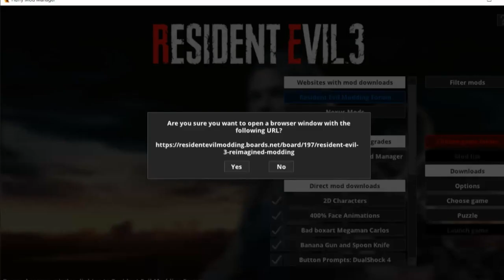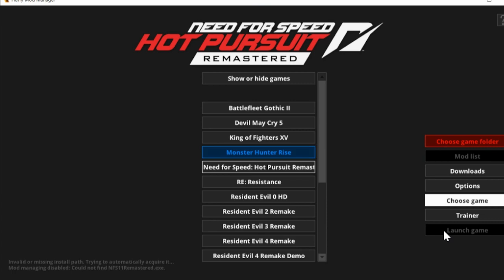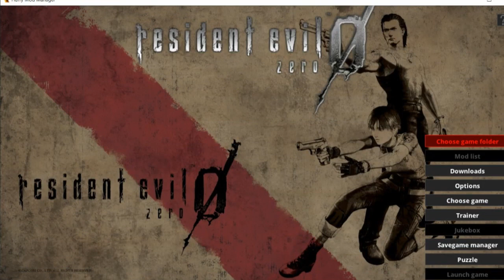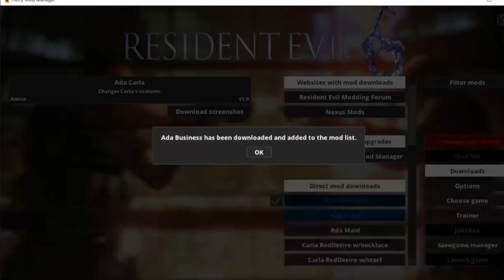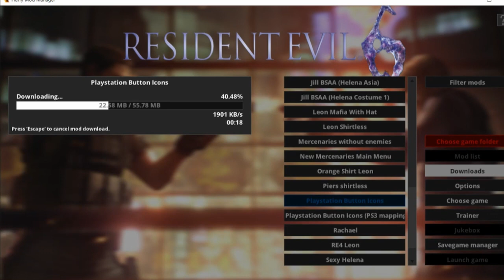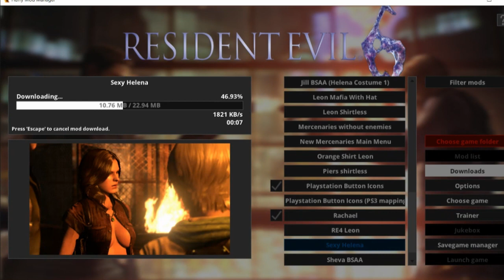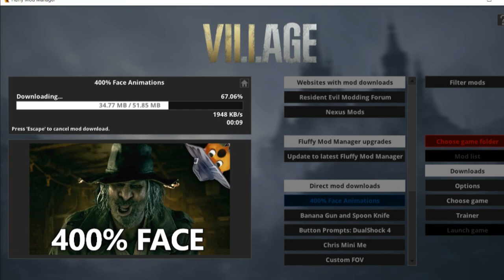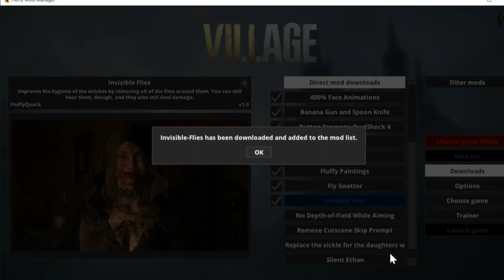Fluffy Mod Manager for PC★☺★ GAMES MOD★☺★Open-source mod manager from Nexus Mods.★☺★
Fluffy Mod Manager for PC GAMES MOD  DOWNLOAD